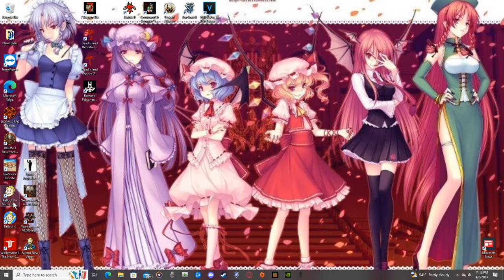scorpion core ( FALLOUT 3 ) 36 LETS DO IT